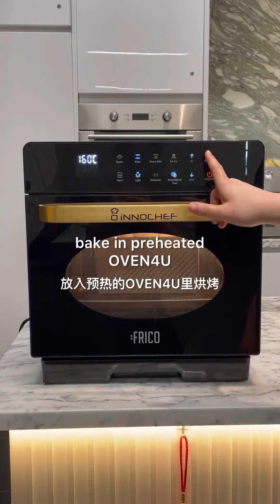Earl Grey Chocolate Cake 伯爵红茶巧克力蛋糕